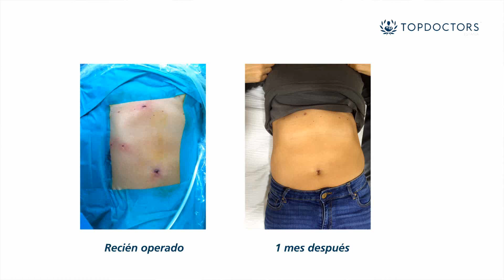Piedras en la vesícula: Causas y avances en el tratamiento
¿Sabes qué causa las piedras en la vesícula? El Dr. Ginestà Martí, especialista en Cirugía General, nos lo explica y nos habla sobre los últimos avances en el tratamiento.

¿Quieres saber más?